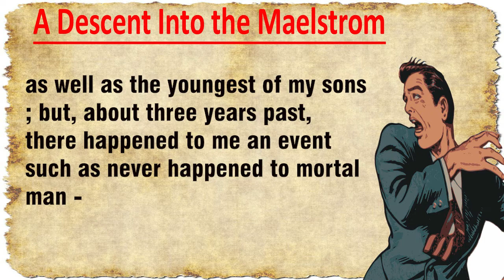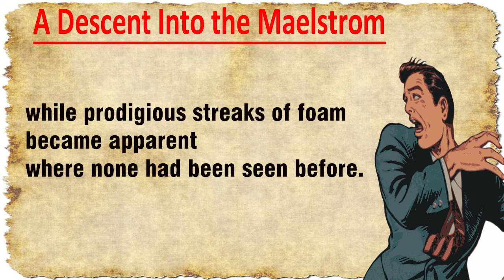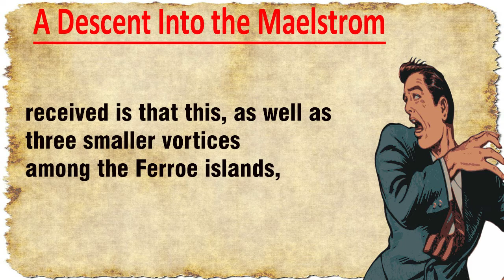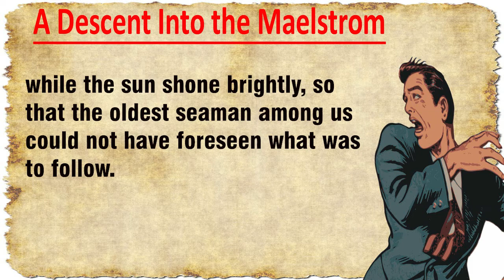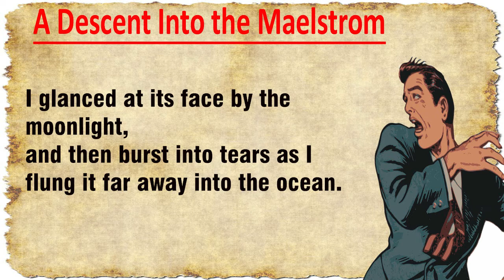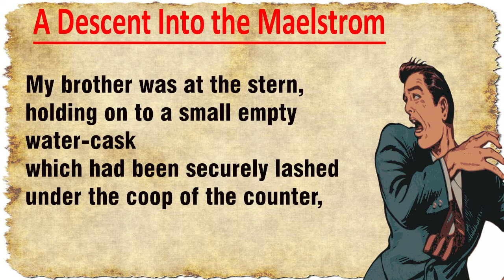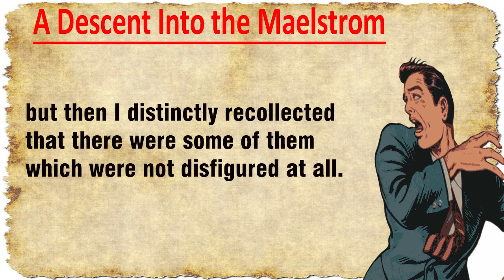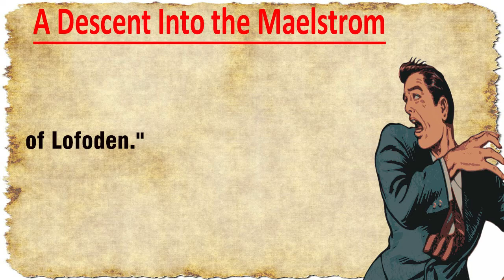Learn English through Story - Level 5 | A Descent Into the Maelstrom | IELTS Reading | Story (19)